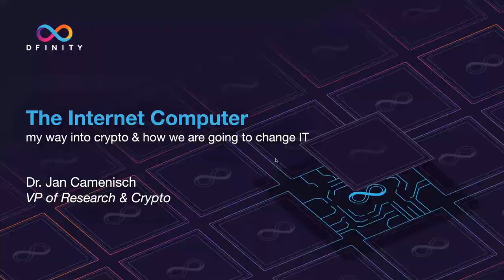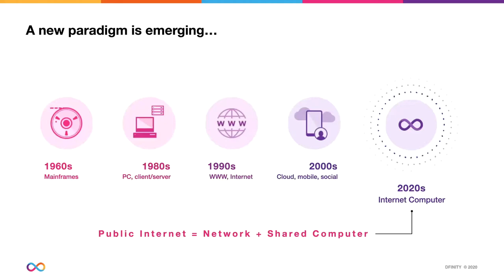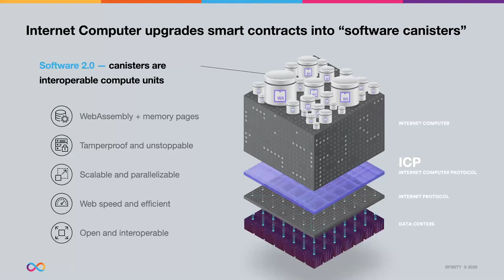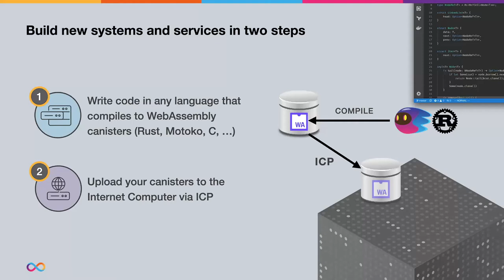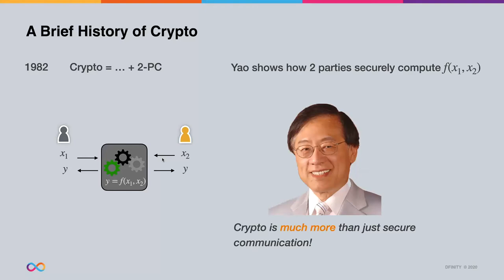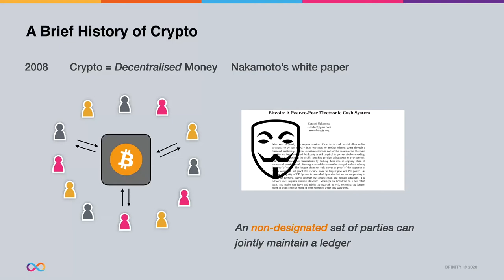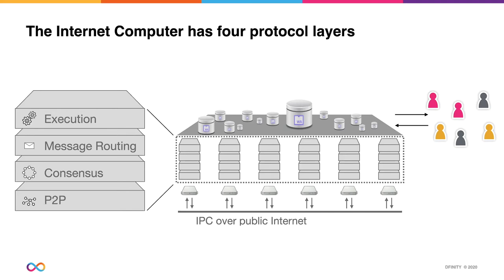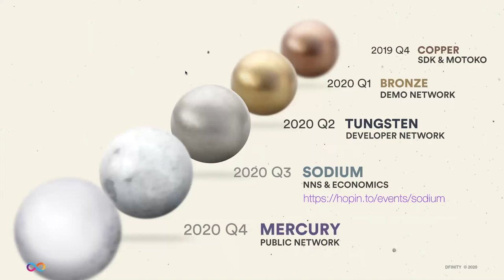The Internet Computer by Jan Camenisch/Dfinity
This years opening keynote at the Securosys User and Developer Conference was delivered by Mr. Jan Camenisch, Vice President of Research & Cryptography of DFINITY. He spoke about DFINITY'S Internet Computer. The Internet Computer is based on a decentralized and "mathematically secure" protocol called ICP (for Internet Computer Protocol), linking independent data centers around the world.

0:00 The internet computer- Camenisch`s way into crypto & how Dfinity is going to change IT
2:40 The legacy IT stack is becoming obsolete
5:00 Big Tech monopolises users and data
6:15 New paradigm for public internet
7:35 Internet computer protocol
7:51 Description of the Internet computer
9:56 Internet computer- Software 2.0
15:20 Internet computer- Build new systems and services
17:03 Internet computer- No other services needed
18:08 Internet computer- Services possible
19:41 Internet computer powered by cryptography
20:24 History of crypto
29:55 Internet computer- protocol layers
31:38 Internet computer is powered by cryptography
34:32 Internet computer- Release schedule
36:59 Q & A Dfinity